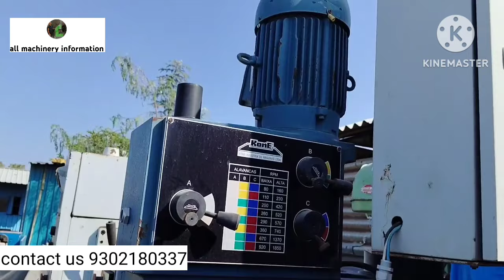Lathe Machine with Drill Machine and CNC Ship Lathe Machine Gujarat alang market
Hello friends aj mai apko batane wala hu Ahmedabad Gujarat alang market lathe machine and CNC Machine Drill Machine price
पता 2/2 कट कट पुरा जूनी इंदौर पुलिस स्टेशन रावजी बाजार लाल मंदिर के पास
Lathe Machine CNC machine drill machine
से संबंधित जानकारी के लिए सम्पर्क करें
channel name.all machinery information. aap sab logon Ko jankari deta rahega

all machinery information ℹ️
Topic cover-

1):alang market
2):alang furniture market
3):alang market gujarat
4):bhavnagar alang market
5):alang sofa market
6):alang ship breaking yard
7):alang market bhavnagar
8):alang bhavnagar
9):bhavnagar alang
10):alang tools market
11):alang market in bhavnagar
12):bhavnagar
13):alang furniture
14):alang gujarat
15):Alang Market
16):alang Furniture market
17):Alang shopping
18):alang bazzar
19):alang ship braking yard
20):alang mega market
21):alang steel market
22):alang electronic market
23):alang lokhand market
24):alang computer market
25):alang market Gujarat
26):અલંગ
27):अलंग
28):alang lathe machine market
29): Alang shopping Market
30): engineering work machinery market
alang ship breaknig yard
all machinery information

           🌹all machinery information channel join🌹